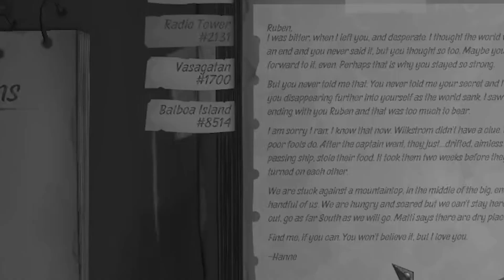Epic Raft Survival Game Multiplayer | The Balboa Island Bears | Part 2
Welcome to this epic raft survival game multiplayer gameplay video (Part 2) (The Raft Balboa Island Guide). Raft is a new, exciting, and often hilarious online multiplayer game where you must use all of your cunning and skill to survive the harsh environment and the savage wildlife.

Fighting Bears on Balboa Island in Raft Survival is the following video from Mastering Raft and Conquering Bruce.

Leaving the previous video, we set back out to Balboa Island. To fight bears and acquire the next numbers for our next island.

About the Game:
a perilous sea! Gather debris to survive, expand your raft, and set sail toward forgotten and dangerous islands!

survival.

Find the last parts of civilization still above water. Overcome the challenges therein, uncover the story of its previous inhabitants and find your way to the next destination!

ULTPLAY is a rebranding from the original FOLLOWEDNICK

Ultimate gaming channel with videos of different kinds of games. Strategies, techniques, walkthroughs, and more. Videos are constantly being edited and updated.